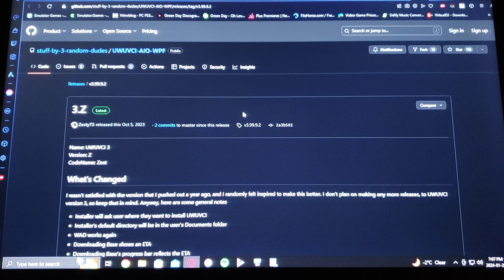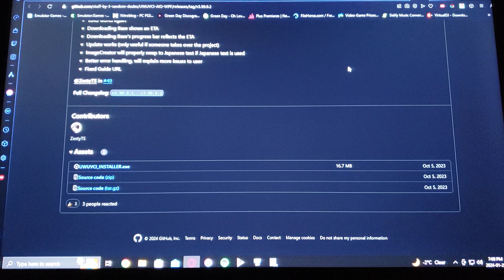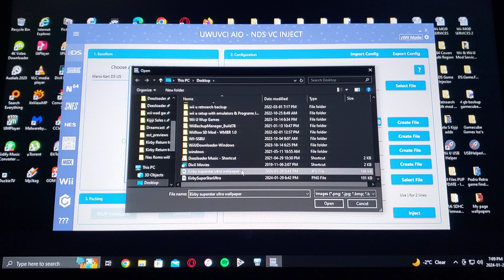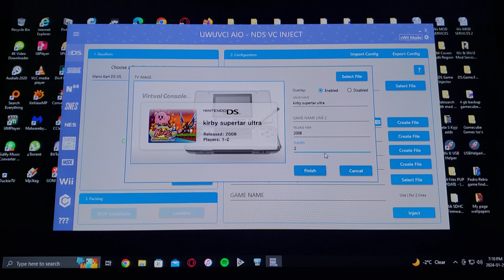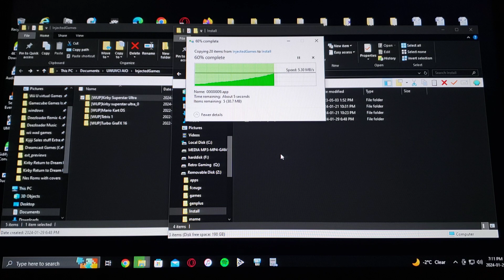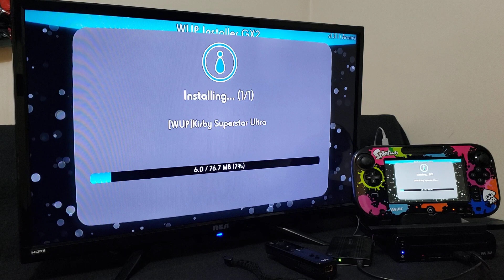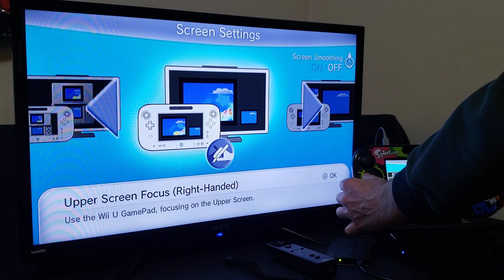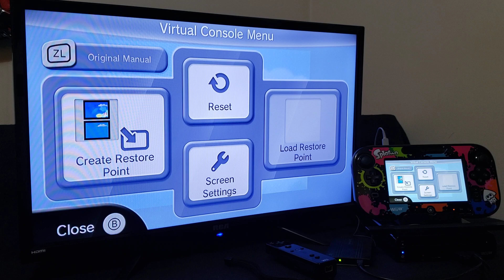How to Inject Nintendo Ds games for Wup Installer on the Wii U!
All the links in the pin comment!

* Must have a Jailbroken Wii u with Tiramisu or Aroma Custom Firmware Installed! *